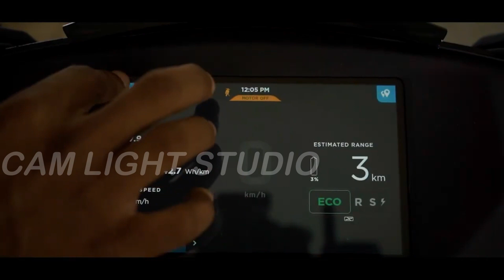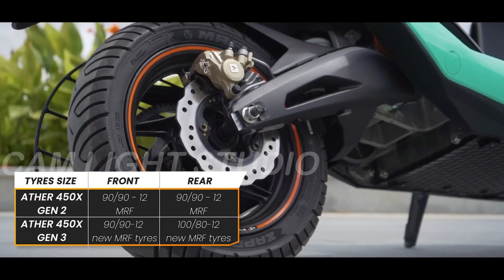2022 Ather 450X Gen 3 Review | Ather Electric Scooter..... Tamil review